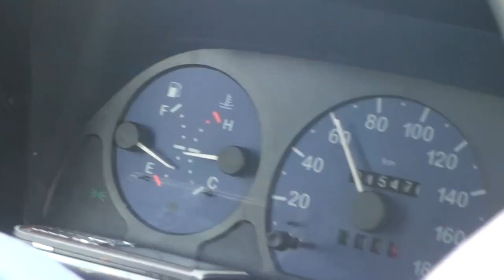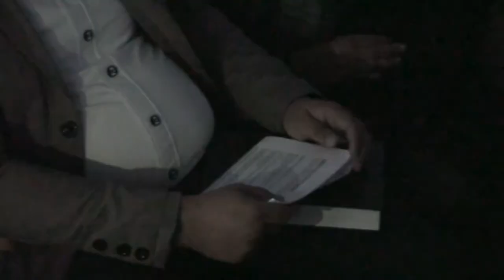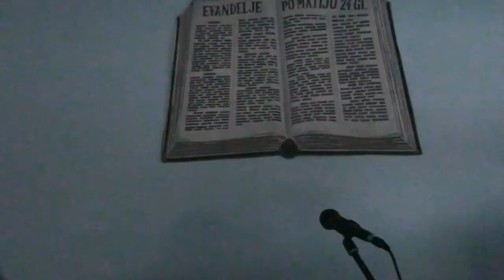Otvaranje Kršćanske crkve u Dardi